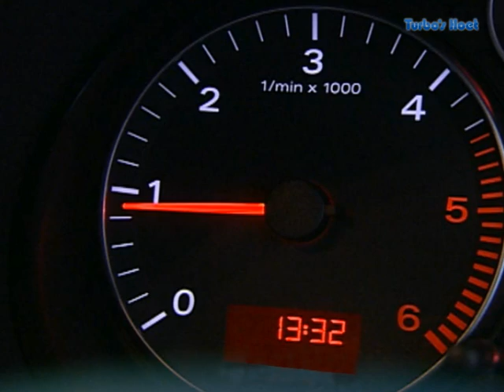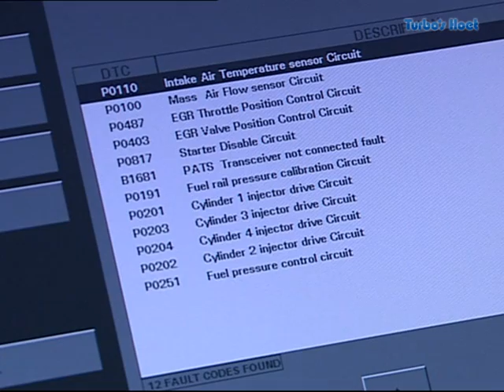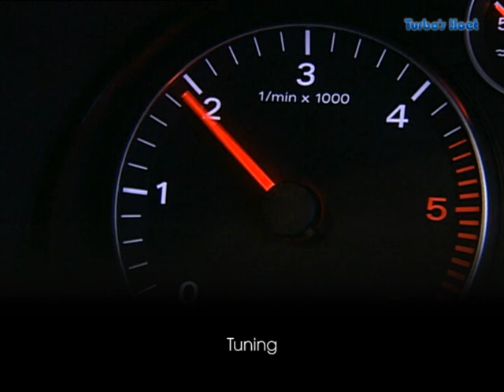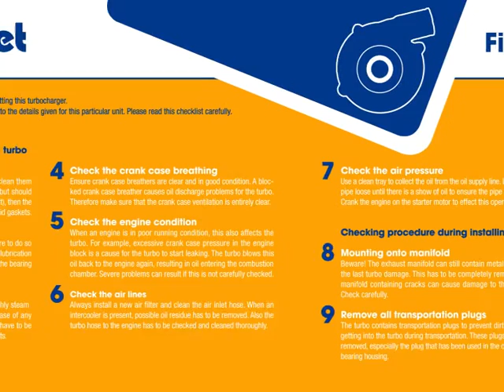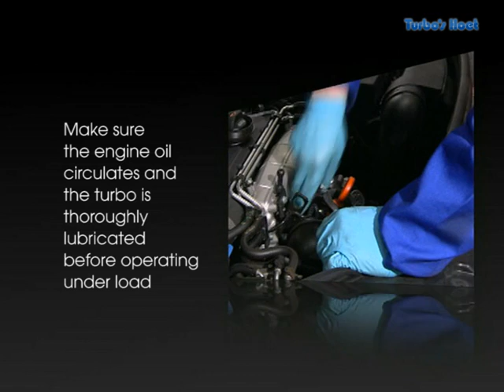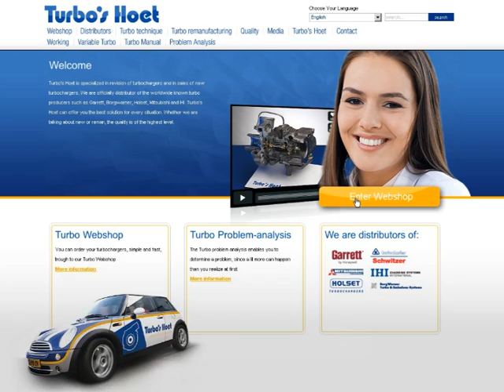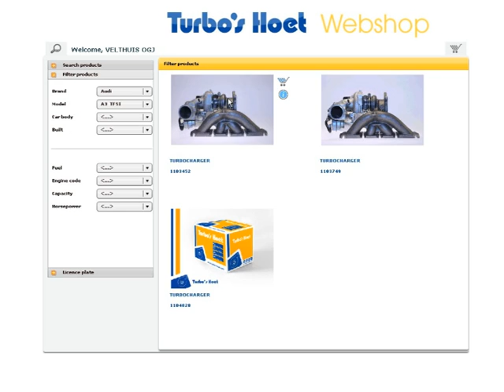TH Turbos | How to install a turbo?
Why did the turbo fail? How to diagnose faults? And how
to install the new turbo? Turbo's Hoet answers al these